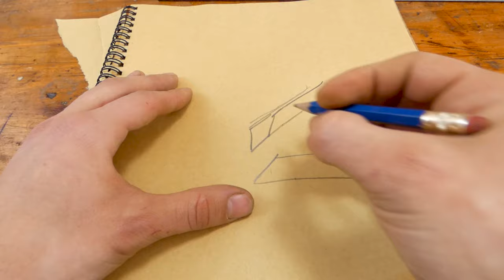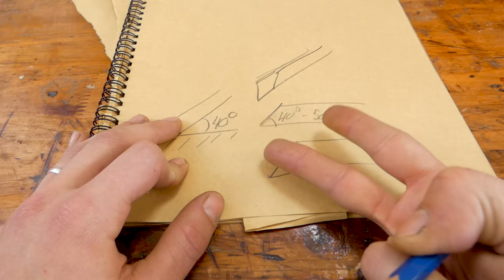How to - Make an Engraving Chisel and Scroll Design... and some Engraving too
In this video I would like to show a bit about how I make my Gravers (engraving chisels) and my process making scroll work.